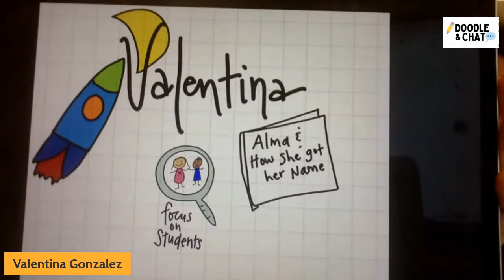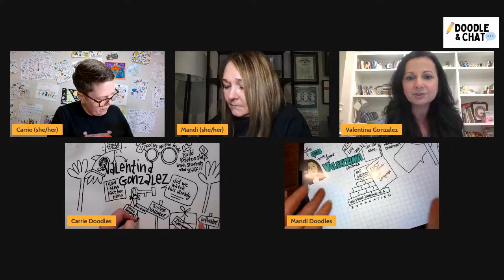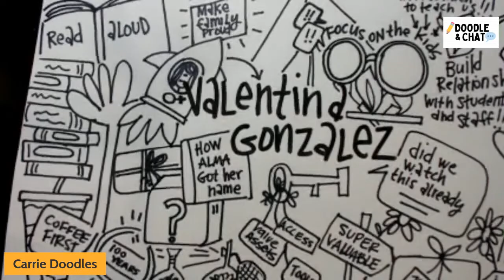Valentina Gonzalez | Doodle and Chat with Friends | Episode 185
Click, play, grab a pen and some paper, follow along and join the fun as we doodle and chat with Valentina Gonzalez. Valentina is an advocate for English Learners. She is currently an educational consultant and content creator, helping teachers support English learners. Valentina began as an educator as a third grade language arts teacher in Texas. She has served in many capacities since including teaching second, third, fourth grades, ESL Instructional Support Specialty Teacher and ESL facilitator for campuses. She is a longtime educator of multilingual students from around the globe and uses her experiences as an immigrant and language learner from Yugoslavia to support students. Valentina is the co-author of the book, Reading & Writing with English Learners: A Framework for K-5. I’m excited to Doodle and Chat all about Valentina tonight. Remember to share out your doodle and chat on twitter using DoodleAndChat.

SHARE out your doodle and chat on twitter or instagram using DoodleAndChat!!

Monthly "On A Different Note" Sketchnote Challenge [on Instagram, TikTok, or Twitter]
Monthly Doodle and Chat Classy One-Pager Activity shorturl.at/nwG05

SIGN UP for our FREE MONTHLY one-pager activity ready for any class, with LIVE hands on episodes of each monthly one-pager, and filled with EVERYTHING Doodle and Chat so you NEVER MISS ANY OF THE FUN

CONNECT with...

Carrie’s Drawing Tools:
Sharpie Marker
Sharpie Bullet Tip Markers

Bring Doodle and Chat to your next event….
Carrie Baughcum and Dr. Mandi Tolen each bring over 22 years of classroom experience to all they do. As published authors and experienced speakers, they love to share their ideas, learning and experiences with others!  Through Doodle and Chat Mandi and Carrie use fun, the unpredictable, conversations, and the practice of sketchnotes to learn about educators, amplify their contributions to the field of education, and have conversations about current issues and ideas in education. With paper, pen, an iPad and “the bowl that knows” filled with fun relationship building and specific to the audience questions, Mandi and Carrie bring a new and unique keynote, an engaging conference session or an interactive, doodle filled, laugh to connect whole lotta fun conference experience.

Contact Carrie and Mandi at carriebaughcum[at}gmail.com